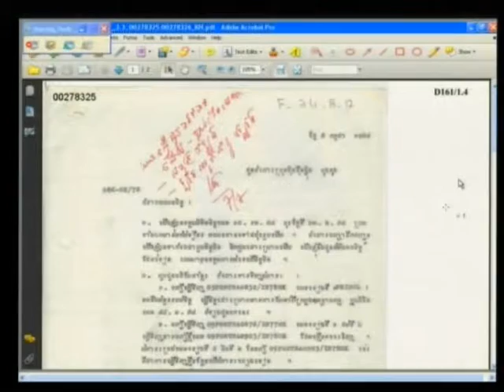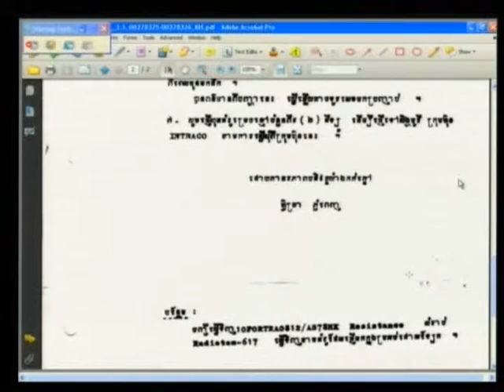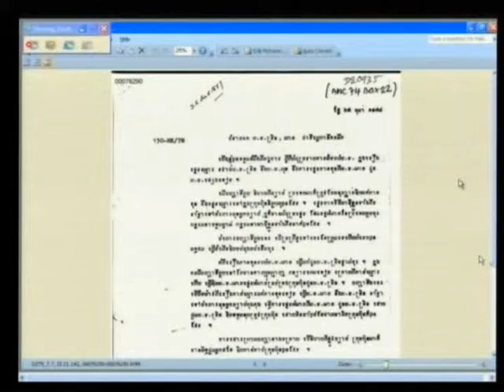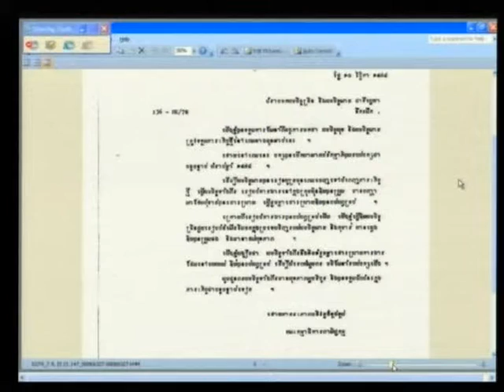E1 79R 2012 05 31 S4 FL KH Pub